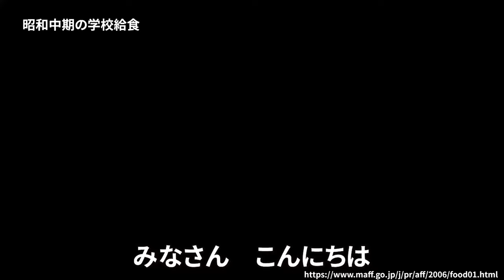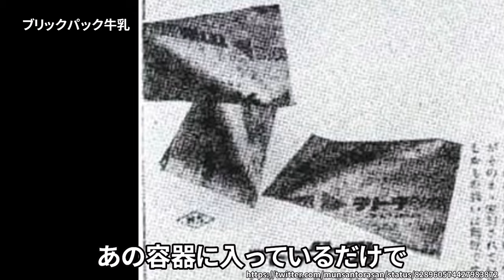【懐かしい昭和】昭和の小学校で人気だった給食9選 もう食べられない！今でも食べたい？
今回は、昭和の給食をテーマに、時代の変化と共に無くなってしまったもの続いているものそれぞれを考えてみました。